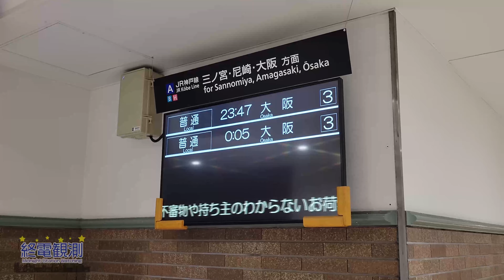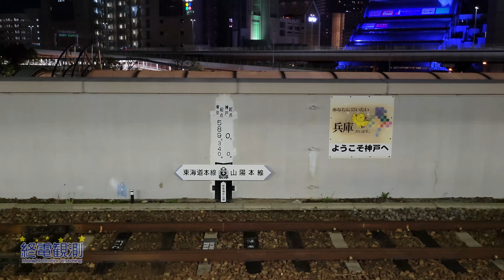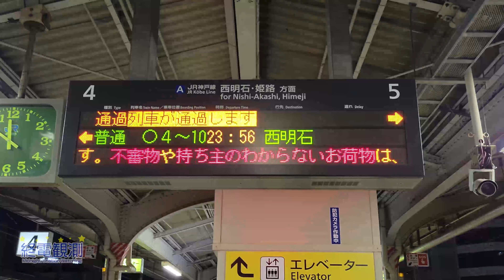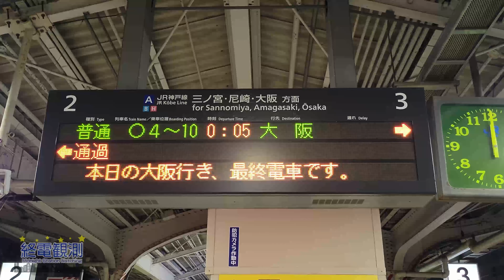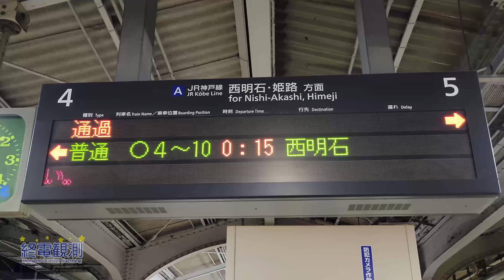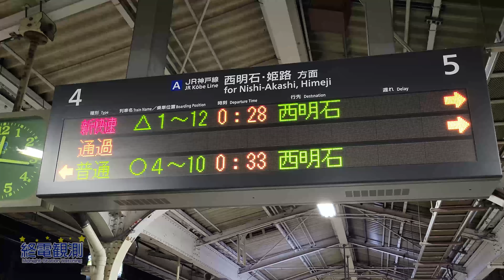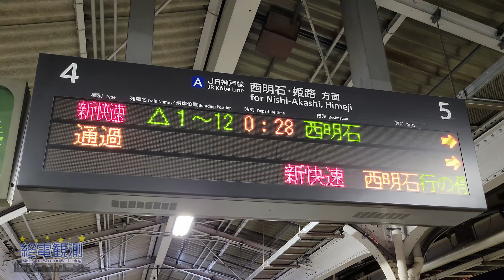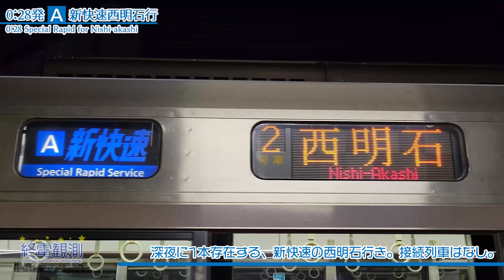【終電観測】東海道線の終点・神戸は東京とはひと味違う夜があった！？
2022年3月25日撮影

みなみゆきのりの代名詞ともいえる、終電観測シリーズ。今回は鉄道開業150周年ということで、首都圏から離れて遠く関西は神戸駅からお届けします！

神戸と言えば、東京から続いた東海道線の終点であり、九州へ続く山陽本線の起点でもあります。東京駅は過去にやっているので、今回は東海道線の終点でお届けすることにしました。

また今回はスペシャルとして、葛西蒼空に加え横芝光が実況に加わります。ぜひ最後までお楽しみください！

東京都、千葉県、神奈川県、埼玉県を中心に鉄道、廃線、沿線ネタを配信しています。
「身近なところにも新発見」をテーマに、地域のスペシャリストとしてディープなネタを発信したり、「今日の記録は貴重な記録」を胸に、首都圏の鉄道や街の現在の姿や廃線の記憶などを後世に残したりする活動をしています。

堀江みゆき/葛西蒼空/八千代橙子/葛西のぞ海/横芝光/成田・アンジェリーナ・あやめ

ホームページを開設しています。こちらもよろしくお願いします。
みなみゆきのりが送る100%東西線ファンサイト「東西線で生きる。」